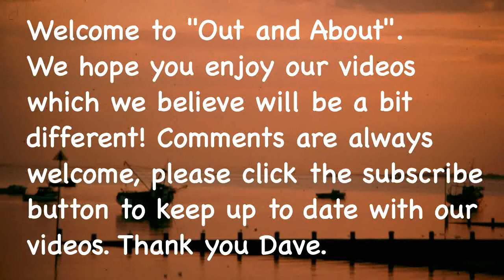Living with cancer week 2.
So a new chapter in my life has now begun so I will share this with you the best I can. Filming like this is new to me as is my cancer, as I learn I hope it helps others. No one wants cancer but many like me will one day find out they have it.